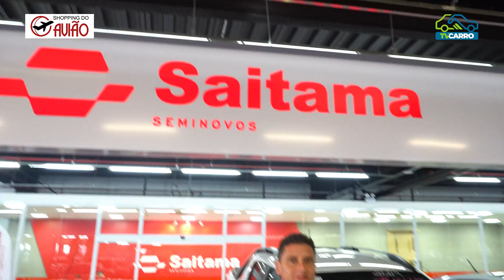SAITAMA SEMINOVOS - FIAT STRADA ULTRA 2024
🚗✨ Bem-vindo à @saitama_seminovos ! ✨🚗

🔹 Qualidade Comprovada: Todos os nossos seminovos passam por uma rigorosa inspeção técnica, garantindo segurança e confiabilidade.

🔹 Ampla Seleção: Diversas marcas e modelos esperando por você, com condições especiais de compra.

💼 Atendimento Exclusivo: Nossa equipe está pronta para oferecer um atendimento personalizado e ajudar você a encontrar o carro ideal.